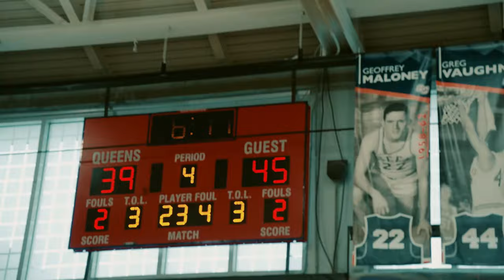Eagle Brooklyn DOES IT AGAIN! CRAZY ENDING For The Boro Chip 🍿 Most Controversial Game Ever?!🤔🤨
PSAL Brooklyn Borough Championship Game 2024

Eagle Academy Brooklyn vs South Shore